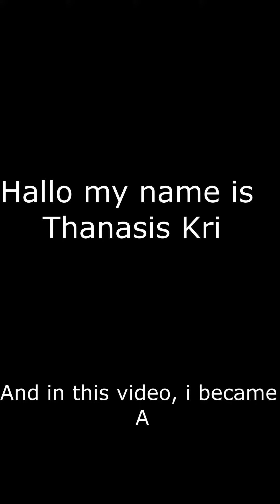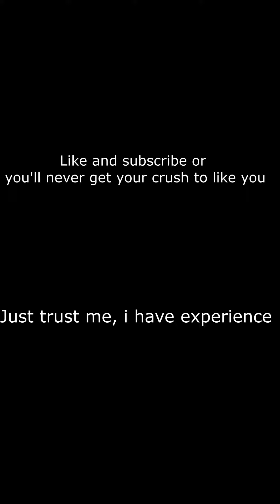I'm FUNNY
a yes FUNNY, big funny e funny yes and woman no!